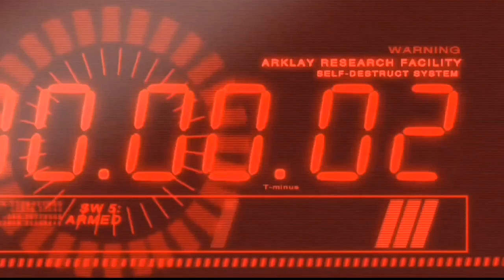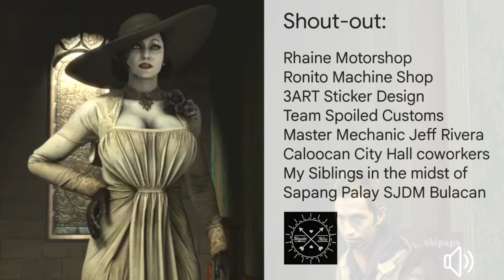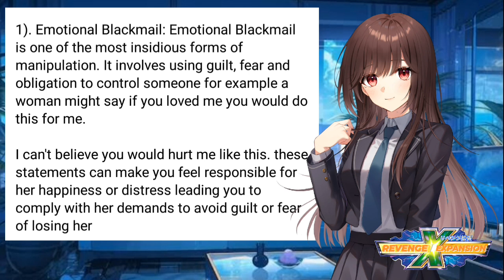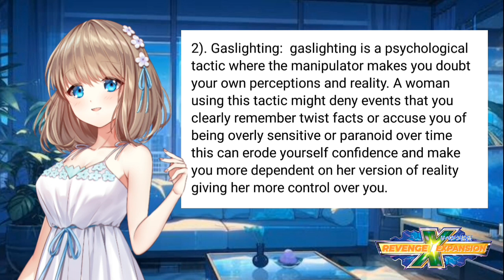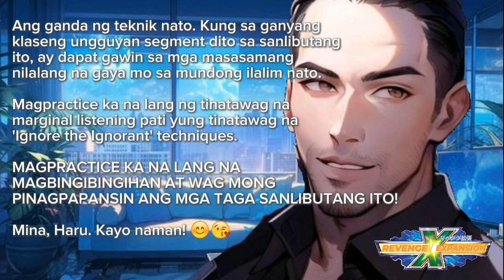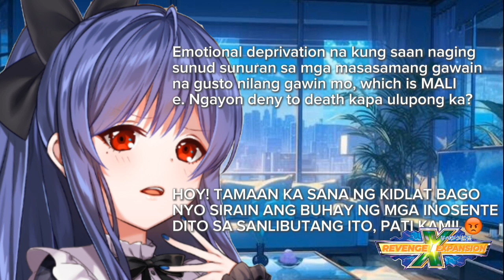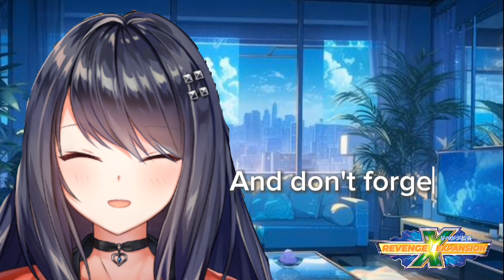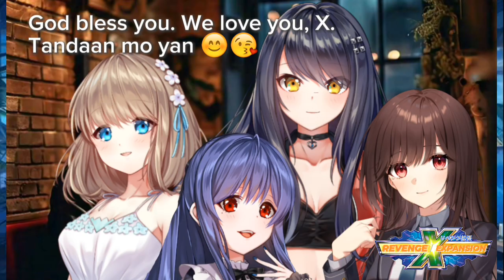REVENGE Expansion Unfiltered Part 2: Darkest Manipulation Tactics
In this Part 2 segment we will tackle about the things on dealing with the manipulators around the corner, and this will be an eye opener to warn everyone abiut this kind of manipulation.

Enjoy the show till the end of this blog. Godspeed comrades across the planet.